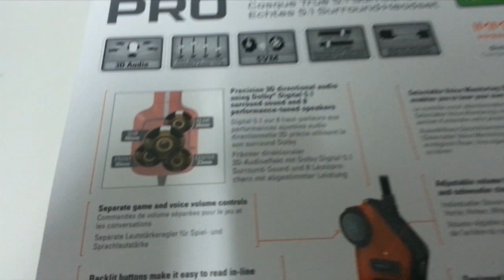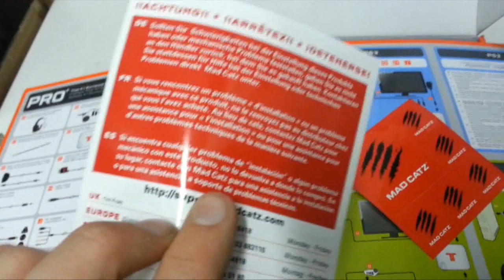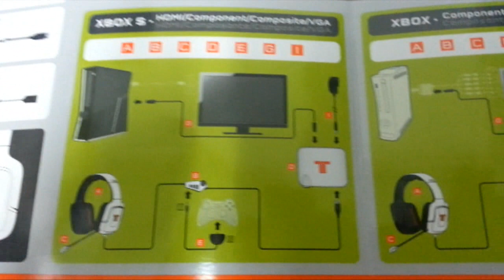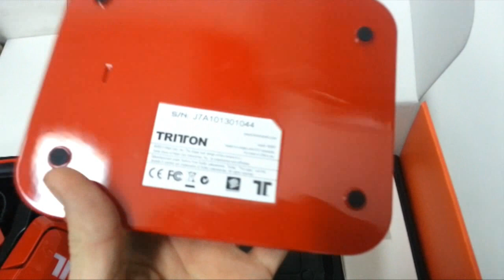Tritton PRO+ 51 RED Surround Headset - Unboxing Animado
Nuevo unboxing de headsets, ésta vez el nuevo TRITTON PRO+ con tecnología 5.1 REAL! en su versión de color ROJO. Nada de simulación o mezclas raras de stereo, contiene 5 altavoces en cada auricular!!! un gran headset de gama alta que no te puedes perder!!!
Si quieres ver el cableado que trae miraté el vídeo que subí en su versión en blanco
GRACIAS!!! :D